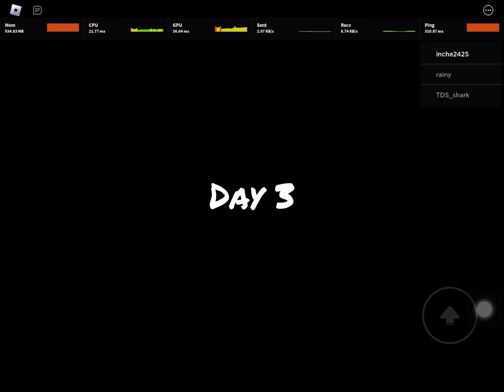Roblox The Night Shift ￼￼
Welcome to sad burger ￼